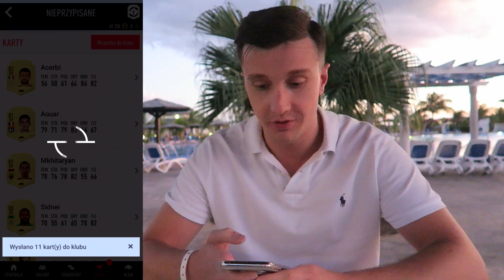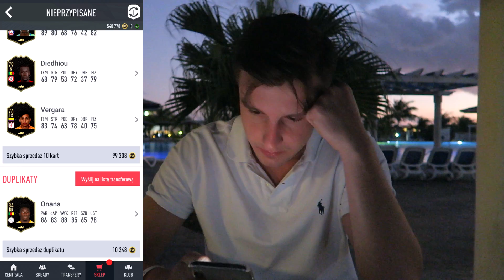NAGRODY za 8 MIEJSCE NA ŚWIECIE w FUT CHAMPIONS! FIFA 20 Ultimate Team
Przekonajcie w komentarzach Tomka żeby zakładał FanPage!